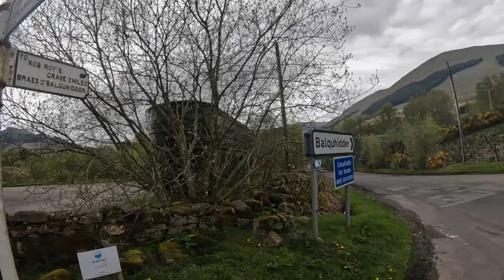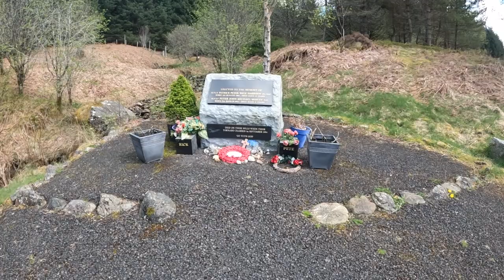The Rob Roy Way 2023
A 6 day backpacking trek across Scotland from Drymen to Pitlochry in May 2023